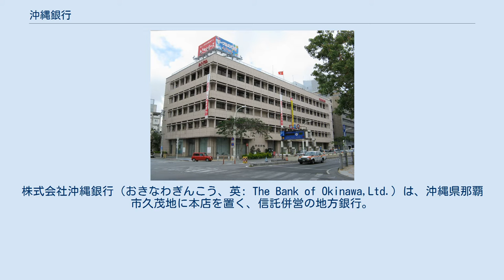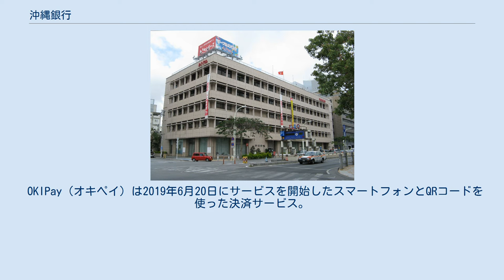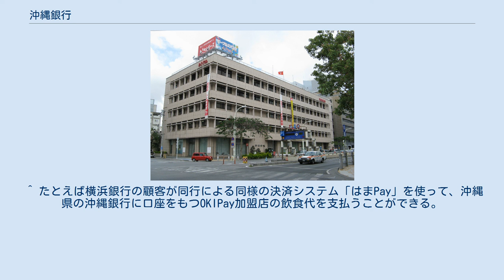沖縄銀行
株式会社沖縄銀行（おきなわぎんこう、英: The Bank of Okinawa,Ltd.）は、沖縄県那覇市久茂地に本店を置く、信託併営の地方銀行。
 1956年6月、國場幸太郎（國場組創業者）、大城鎌吉（大城組創業者）、宮城仁四郎（琉球煙草、宮古製糖社長）、稲嶺一郎（琉球石油創業者）ら地元財界実力者の主導によって設立された。
 県指定金融機関を琉球銀行とともに隔年で受託しているほか、県内自治体で沖銀が指定金融機関を受託するケースも多い（他の金融機関との輪番制の場合もある）。
地銀協加盟行では、1956年（昭和31年）と新しい年代に設立されているが、設立当時の沖縄県はアメリカ統治下にあり、いわゆる「戦後地銀」の制度に基づいて設立されたものではない。
 日本格付研究所より「A+」（シングルAプラス）を取得（2015年5月1日現在）。
 全国初の三大疾病保障付住宅ローンやスモールビジネスローンなどリテール部門を強化。
また一部ローン（証書貸付型）商品を利用する際、日本赤十字社の献血手帳や完走（歩）証明書を店頭に提示すると借入利率が最大2％優遇されるサービスを行っている。
ネーミングは「がんじゅう割引」。
また、現在も信託業務の併営が認められており、「金銭信託ゆとり」を取り扱っている。
 近年、支店の新築移転を積極的に実施（例：コザ支店）しているほか、統廃合で無人ATM化した店舗を再有人化（例：豊見城支店豊見城団地出張所→豊見城団地支店→閉店・無人ATM化→豊見城支店とよみ出張所再開設）、またマルチメディアキオスク(MMK)「うちな〜ネット」による共同ATMを増設をするなどしていたが、再び店舗統廃合がブランチインブランチの形で進んでいる（上記とよみ出張所も豊見城支店内に移転）。
 現存する県外店舗は東京支店（東京都中央区日本橋本町）のみとなっている。
過去には大阪支店も開設していたが廃止された。
 JAおきなわとATM相互提携サービスを行っている。
 沖銀のカードでJAおきなわのATMを利用した場合、逆にJAおきなわのカードで沖銀ATMを利用した場合ともに自行カード扱いとなる。
 また、沖銀と沖縄海邦銀行・コザ信用金庫・JAおきなわと合同で、マルチメディアキオスク(MMK)「うちな〜ネット」による共同ATMも展開している。
このほか2014年11月にはセブン銀行とのATM利用提携を開始した。
さらに北海道銀行とも提携を開始した。
2016年7月からは通帳やキャッシュカード、沖縄都市モノレール（ゆいレール）の自社広告ラッピング車両（1000形電車）にも登場している。
 OKIPay（オキペイ）は2019年6月20日にサービスを開始したスマートフォンとQRコードを使った決済サービス。
専用のアプリと沖縄銀行に口座を持っていれば利用でき、加盟店においてスマートフォンにインストールした専用アプリで表示したQRコードで支払いができるというサービス。
横浜銀行やふくおかフィナンシャルグループで導入実績のある銀行Payシステムを活用しており、ユーザーはそれらの加盟店でも支払いができる。
 加盟店側も専用端末が不要な（客と同じくスマートフォンがあればよい）ので、導入コストがクレジットカードなどより安く済み、また、手数料も安く設定されているというメリットがある。
 病院の自動精算機、ATM以外からのキャッシュアウト、公共料金の支払いといった追加サービスも構想されている。
 ^ 2011年1月、沖銀はNEC製オープン勘定系システムであるBankingWeb21の採用を決定するも、2014年3月28日開発凍結を発表していた。
 ^ これまで沖縄県労働金庫も「うちな〜ネット」共同ATM提携に参加していたが、同労金が他行ATMキャッシュバックサービス実施することに合わせ、2010年10月以降順次撤退した。
 ^ たとえば横浜銀行の顧客が同行による同様の決済システム「はまPay」を使って、沖縄県の沖縄銀行に口座をもつOKIPay加盟店の飲食代を支払うことができる。